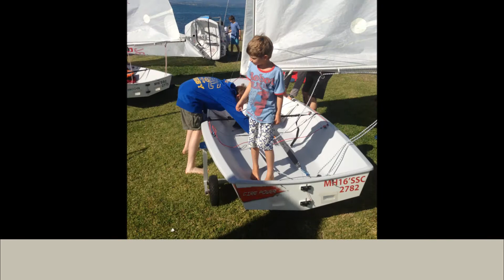MJ State Titles PK October 19 21, 2012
Henry, Matt and the boys of Middle Harbour Skiff Club sail with 30 other boats through a weekend of southerly and indiscriminate winds at Port Kembla State Titles. Henry and Matt finish with a third and 8th place to be ranked 5th overall. There are 9 more races to go over the season and they have a great chance given they were up with the lead most of the second race before capsizing under spinaker and recovering to cross the line.